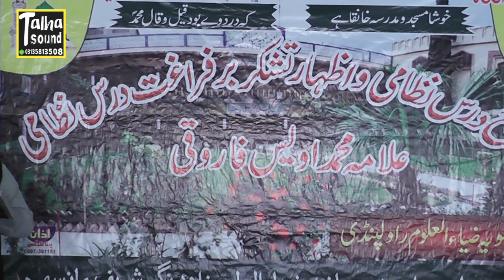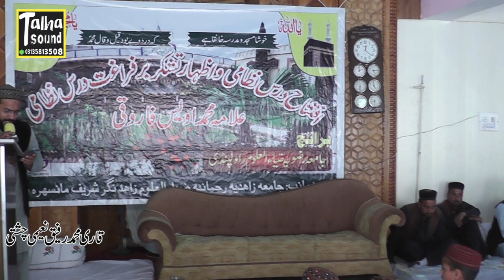best hazri at mansehrah by Qari Muhammad Rafiq naeemi chishti Abbottabad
Talha Sound production